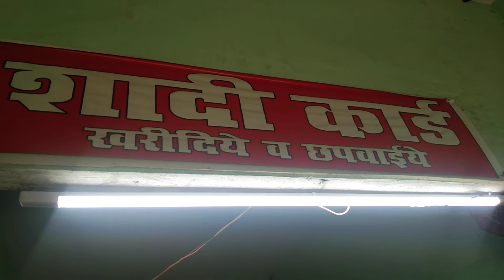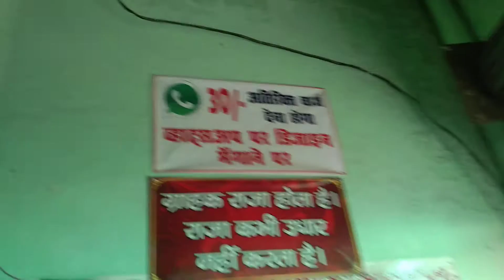Hamada bs34 size 13x19 servicing my all India service